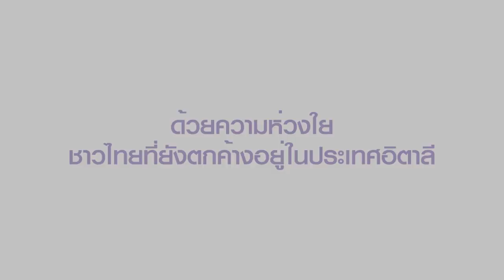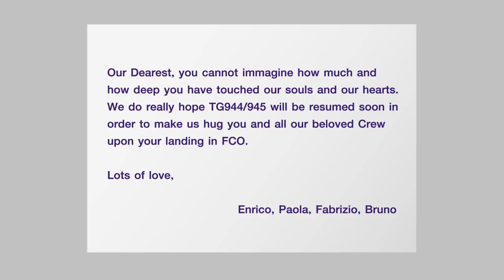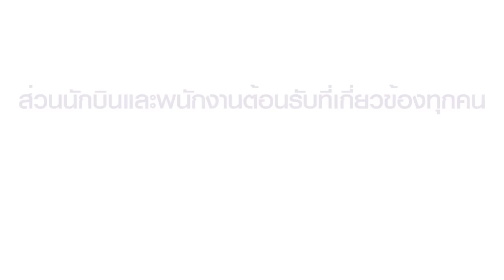การบินไทยสนับสนุนภาครัฐพาชาวไทยกลับบ้าน หลังอิตาลีออกมาตรการควบคุมพื้นที่ COVID-19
ตามที่รัฐบาลอิตาลีได้ประกาศยกระดับมาตรการการควบคุมพื้นที่ทั่วประเทศ เพื่อป้องกันการแพร่ระบาดของ COVID-19 รัฐบาลไทยจึงมอบหมายให้การบินไทยพานักเรียนไทยแลกเปลี่ยนในโครงการ AFS รวมทั้งนักท่องเที่ยวชาวไทยที่ตกค้างในอิตาลี เดินทางกลับไทยโดยเที่ยวบินที่ ทีจี 945 โรม - กรุงเทพฯ โดยเดินทางออกจากกรุงโรม ประเทศอิตาลี ในวันที่ 14 มีนาคม 2563 ซึ่งเป็นเที่ยวบินสุดท้ายของการบินไทยที่ทำการบินออกจากประเทศอิตาลี และในวันที่ 15 มีนาคม 2563 เครื่องบินได้ลงจอดที่ท่าอากาศยานนานาชาติอู่ตะเภา จ.ระยอง โดยผู้โดยสารและลูกเรือทุกคนต้องผ่านระบบการตรวจสอบคัดกรองอย่างเข้มงวด ก่อนเข้าสู่กระบวนการกักตัวเป็นเวลา 14 วัน ที่อาคารรับรอง กองทัพเรือ อ่าวดงตาล อ. สัตหีบ จ.ชลบุรี ตามมาตรการของกระทรวงสาธารณสุข

ภารกิจนี้เป็นอีกหนึ่งความภาคภูมิใจที่การบินไทยได้มีส่วนร่วมปฏิบัติการพาชาวไทยกลับบ้านโดยสวัสดิภาพ เหมือนหลายภารกิจในอดีตที่การบินไทยได้ปฏิบัติการเพื่อช่วยเหลือชาวไทยและประเทศไทยเสมอมา